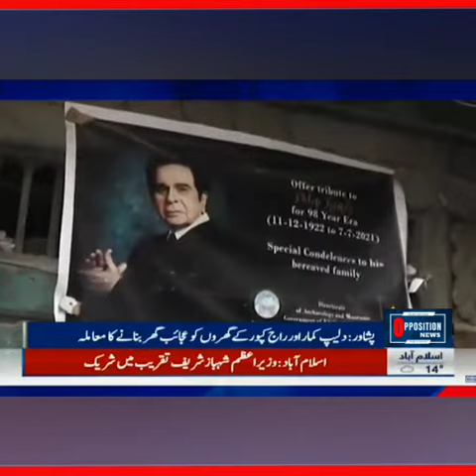‏پشاور میں دلیپ کمار کا بوسیدہ گھر خستہ حالی کا شکار ، چھت بھی منہدم